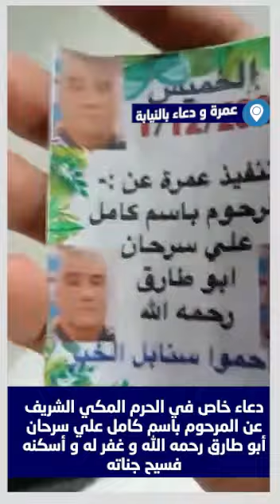دعاء خاص في الحرم المكي الشريف عن المرحوم باسم كامل علي سرحان أبو طارق رحمه الله و غفر له و أسكنه فس